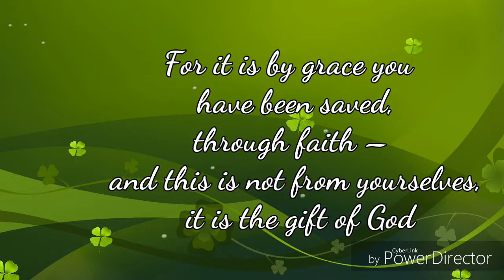Allahabad Bible Seminary -Allahabad U.P/ Sunday service / South Indian friends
Allahabad Bible Seminary
Allahabad U.P
Seminary Chapel - Sunday Service -Final year  friends /Tamil and Hindi  song / 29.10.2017/